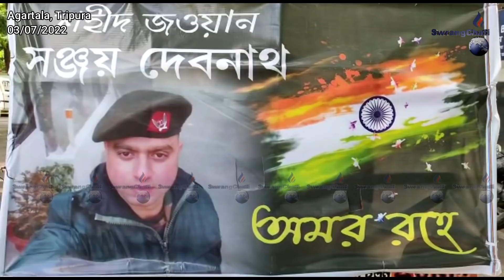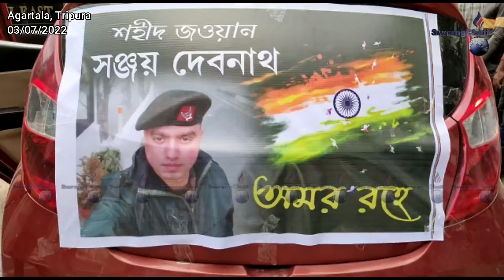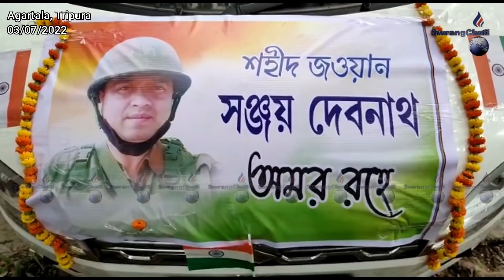II Manipuro Ha Kuwagwi Langma Chonai Sengkrak Khoroknwino Tripurao Tubujakha II